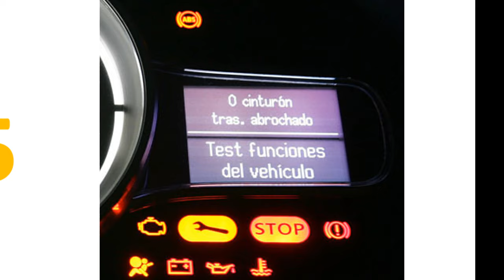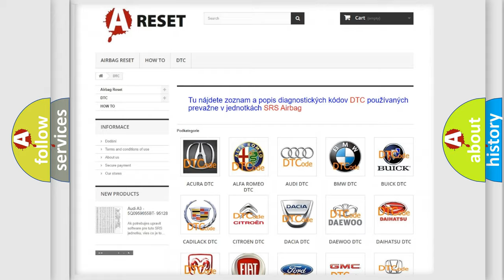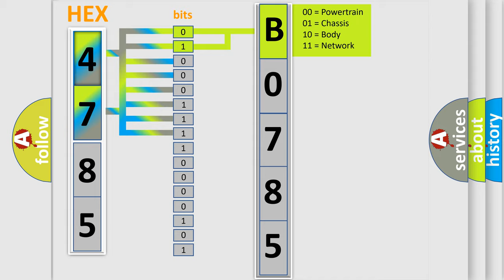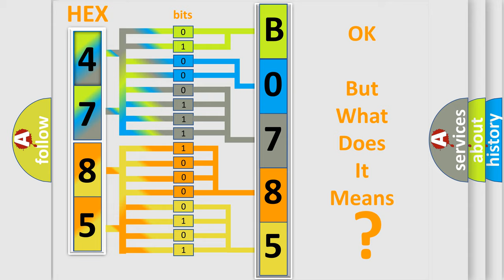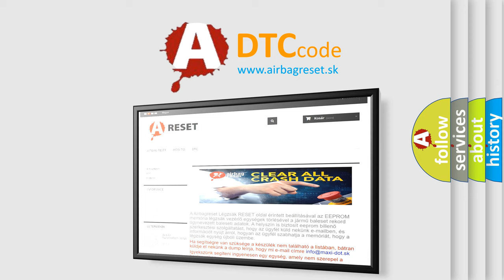DTC GMC B0785-06 second Short Explanation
Contents:
0:21 Basic DTC analysis according to OBD2 protocol standard.
1:48 Insight into programming
2:58 A diagnostically understandable description of the Diagnostic Trouble Code
3:05 Basic error definition

Make:
GMC
Code:
B0785 06
Definition:
Flexible Fuel Sensor Voltage Too High
Description:
Key on or engine running;and the PCM detected the Flexible Fuel (FF) Sensor signal was more than 4.96v during the test period.
Cause:
Flexible Fuel Sensor signal circuit open or ground circuit is openFlexible Fuel Sensor signal circuit shorted to vehicle powerFlexible Fuel Sensor has failedPCM has failed
Failure Type: